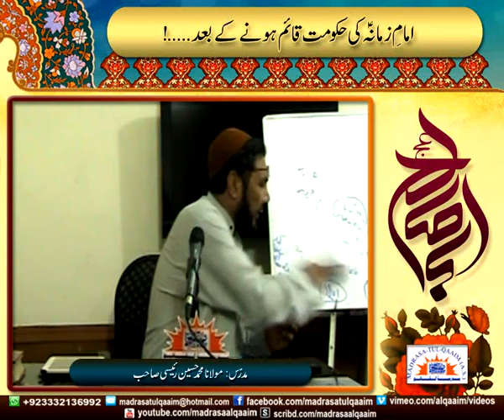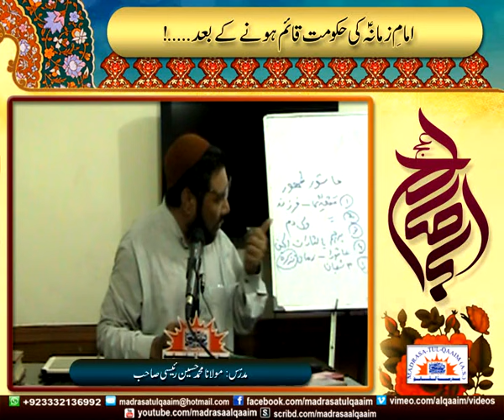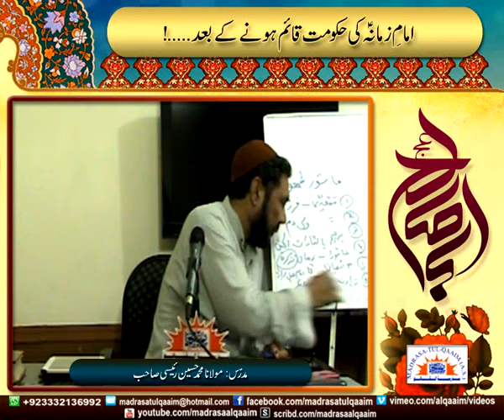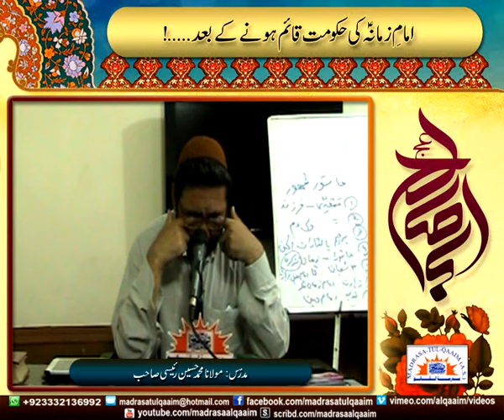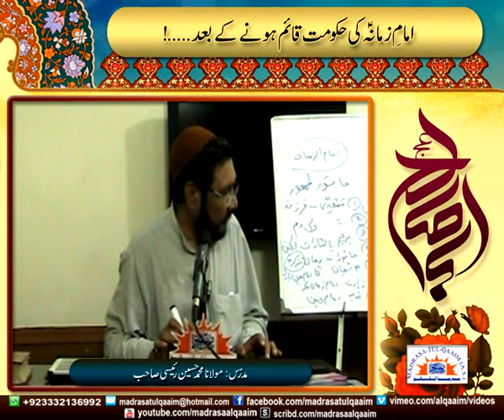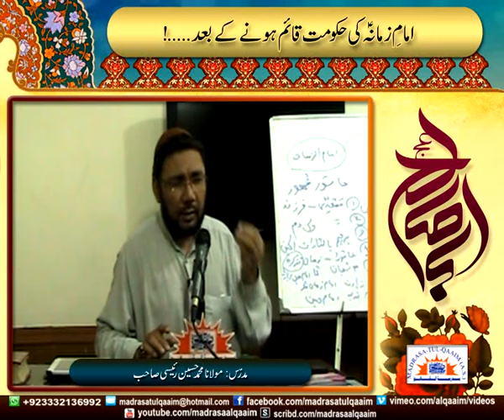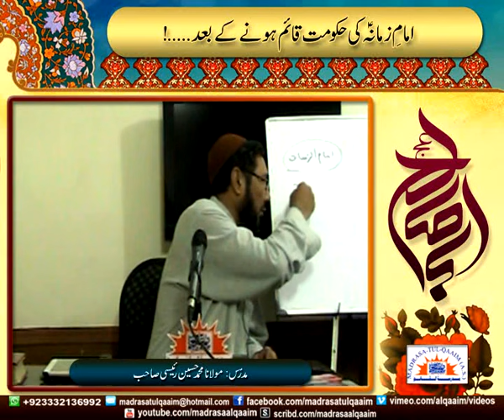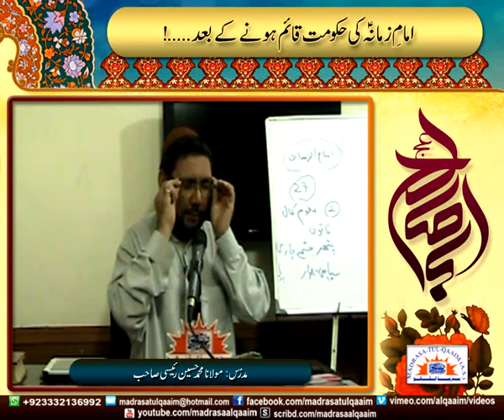امامِ زمانہؑ کی حکومت قائم ھونے کے بعد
Imam e Zamana (ajtf) ki hukoomat qaaim honay kay baad
Regards.,